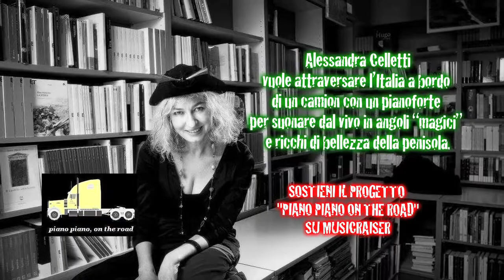PROMO: "PIANO PIANO ON THE ROAD", su MusicRaiser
Attraversare l'Italia a bordo di un camion con un pianoforte per suonare dal vivo in angoli "magici" e ricchi di bellezza della penisola.

E' il bel progetto della pianista Alessandra Celletti.
La buona musica "on the road", dal vivo, a disposizione di tutti. Niente biglietto, niente file. Per palcoscenico il pianale di un camion attrezzato.

Sostenetelo sulla piattaforma di crowdfunding MusicRaiser.